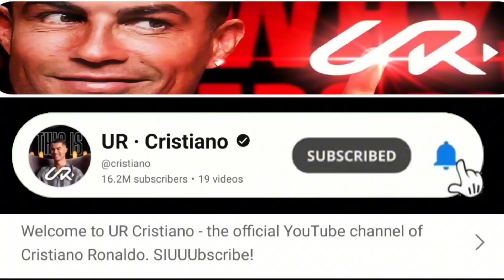cristiano Ronaldo Channel | UR Cristiano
cristiano Ronaldo Channel | UR Cristiano | Cristiano Ronaldo Official | Cr7 Official Channel

cristiano ronaldo
ur cristiano
cristiano
ronaldo
cristiano ronaldo official channel
cristiano ronaldo official
cr7 youtube channel
cristiano ronaldo oficial
cristiano ronaldo youtube channel
ur cristiano ronaldo
ur cristiano channel
ronaldo channel
cristiano channel
ur ronaldo
ur christiano
cr7 channel
ur cristano
ur cristiono
ur cristiano youtube channel
ur cristiano ronaldo channel
ur cristiano official
cr7 official channel
ronaldo official
ronaldo official channel